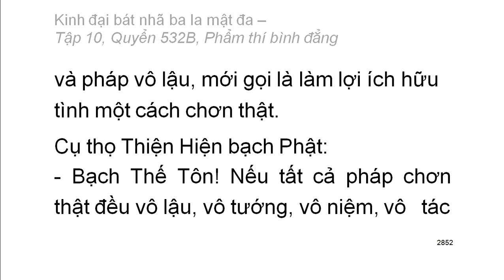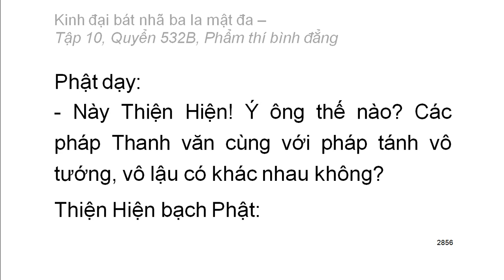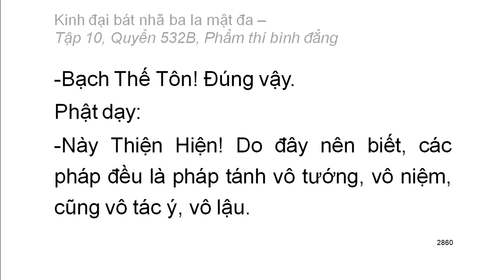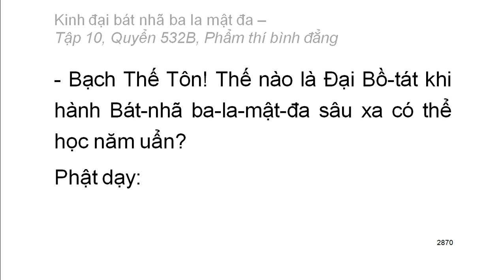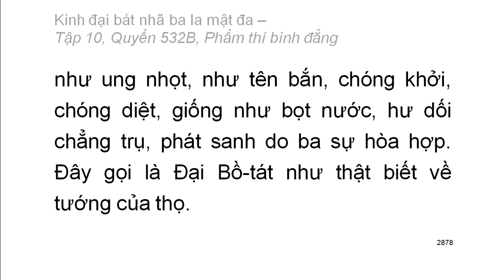Quyển .../600: Kinh đại bát nhã ba la mật đa (tiếp)